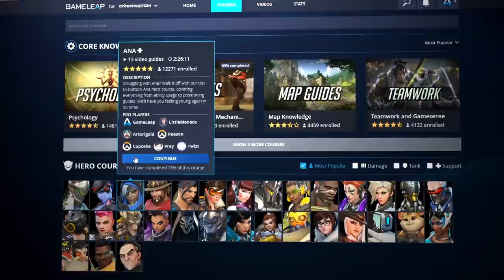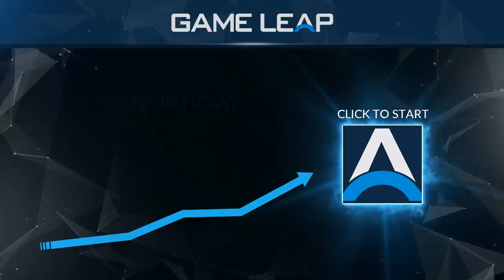Top 10 MOST BROKEN Heroes RIGHT NOW - NEW META Tier List - Overwatch Tips Guide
GET $50 OFF YOUR LIFETIME MEMBERSHIP:
^ EXCLUSIVE COURSES BY COACH MILLS ^

Connect with coach Mills!
Discord Coach_Mills#8515  Come ask anything!